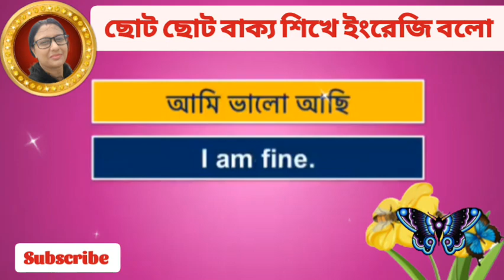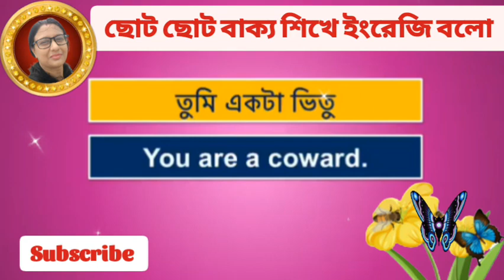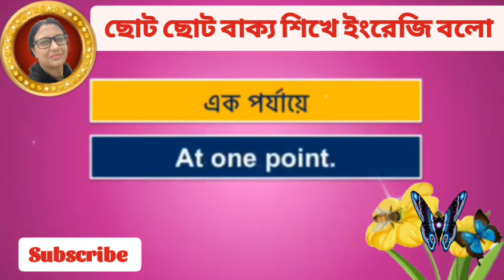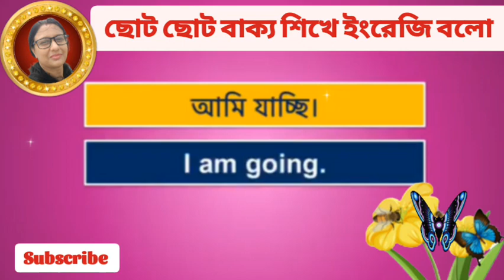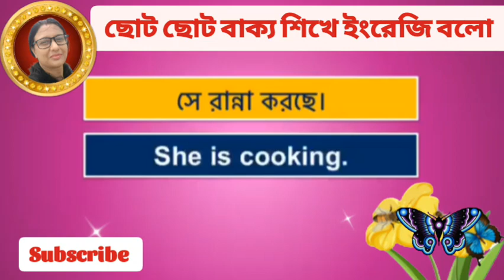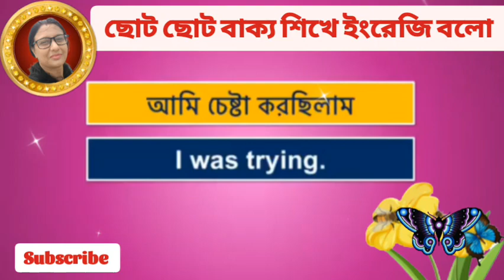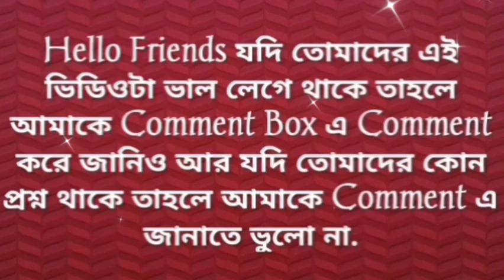SPOKEN ENGLISH》দ্রুত ইংরেজি বলতে 100টি ছোট ছোট বাক্য》Daily Spoken English Practice》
SPOKEN ENGLISH》দ্রুত ইংরেজি বলতে 100টি ছোট ছোট বাক্য》Daily Spoken English Practice》Bengali to English Translation》

ইংলিশে অনর্গল কথা বলতে এই বাক্যগুলি শিখে নিন I How to speak in English. এই ভিডিওটিতে আমি প্রতিদিনকার জীবনে দৈনন্দিন কথা বার্তায় কিভাবে ছোট ছোট ইংরেজি সেন্টেন্স ব্যবহার করা যায় তা সুন্দরভাবে আলোচনা করেছি I এই ভিডিওটি আপনাদের ভীষণভাবে কাজে লাগবে অবশ্যই পুরোটা দেখুন এবং দেখে আমাকে কমেন্ট করে জানান কেমন লাগলো?

ইংরেজিতে অনর্গল কথা বলার সহজ উপায় I SPOKEN ENGLISH for all.

Keep supporting🌝🌝